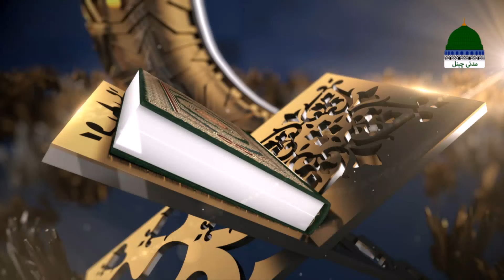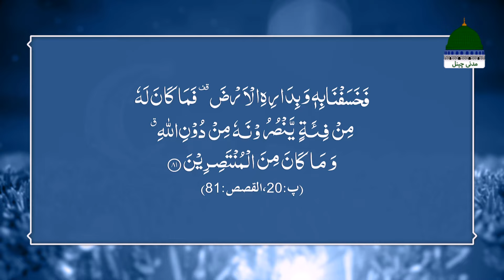Dars e Taraweeh Ep 20 | 20wen Paray Ka Khulasa | Ramzan Special 2024 | Maulana Shafiq Attari Madani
Dars e Taraweeh Episode 20 | 20wen Paray Ka Khulasa | Ramzan Special 2024 | Maulana Muhammad Shafiq Attari Madani

Get Back to Back All Episodes of DARS E TARAWEEH - RAMADAN 2024